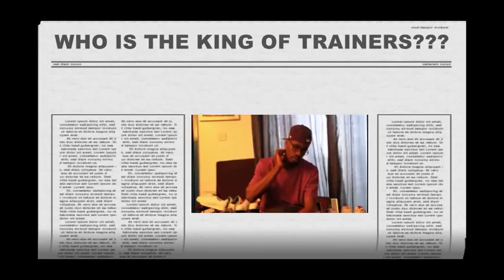The King Of Trainers Video - There is only one King Of Trainers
The First Video by The King of Trainers just showing his Trainer collection... Brought to you